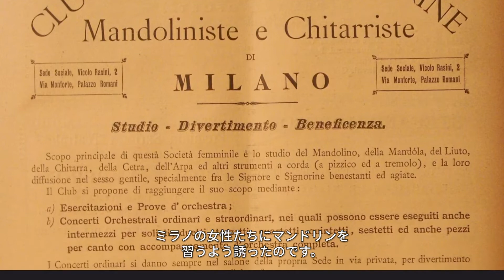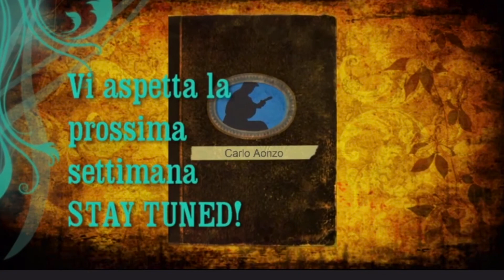Carlo Aonzo / L‘Italia dei mille mandolini ＃3 (Milano)